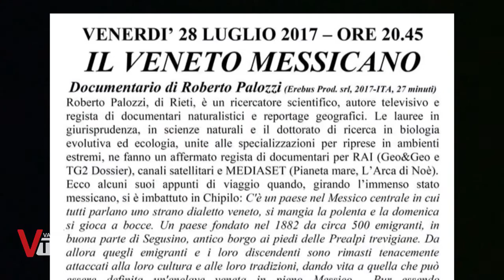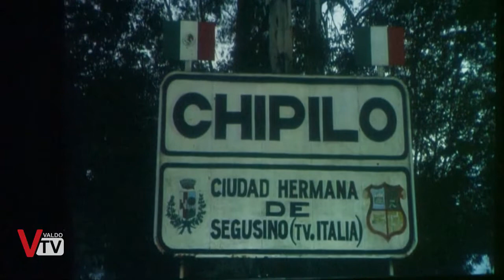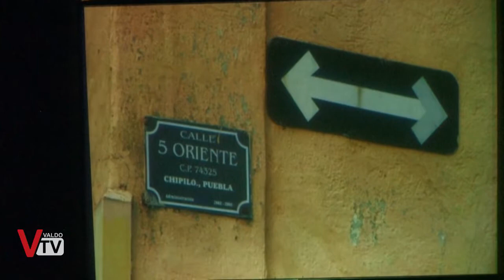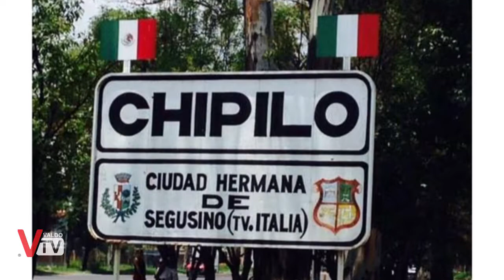I Venerdì di Luglio del Borgo - Stramare di Segusino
Continuano gli appuntamenti a Stramare di Segusino con I Venerdì del Borgo